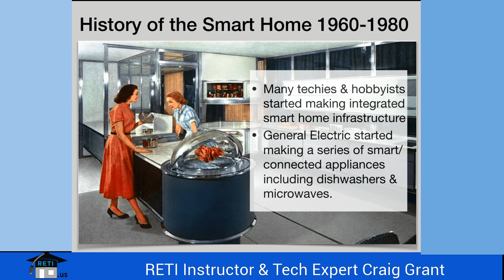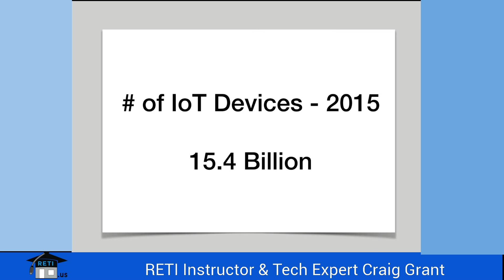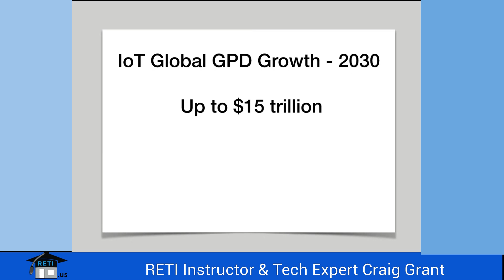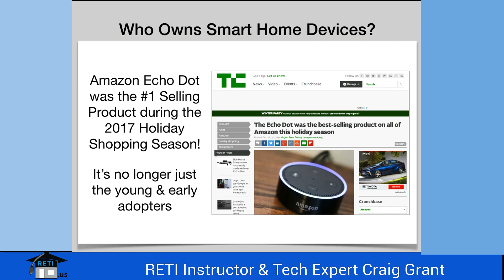Smart_Home_History_of_Smart_Homes